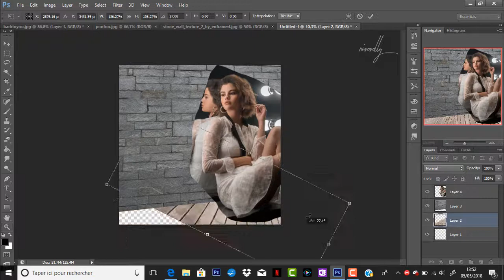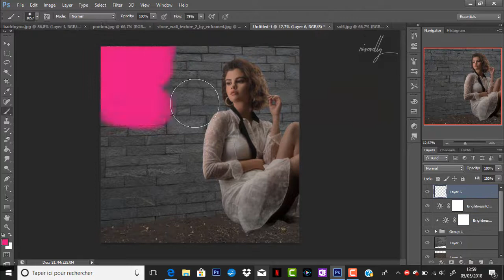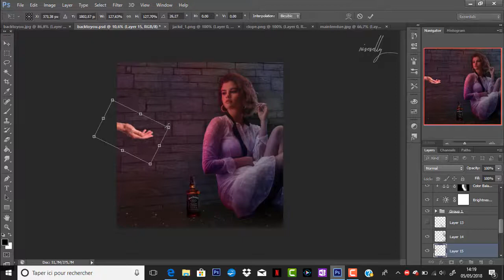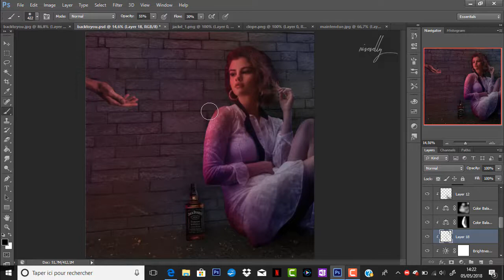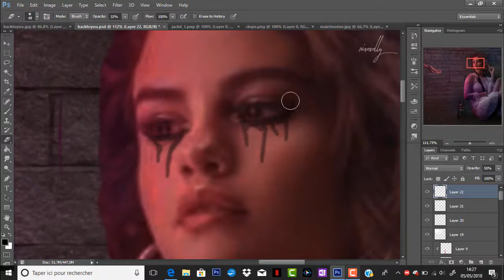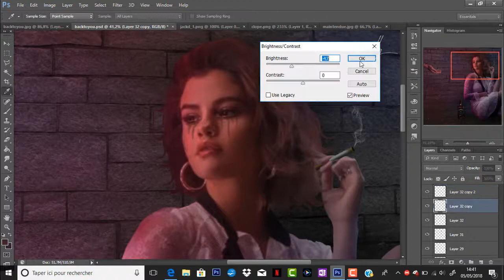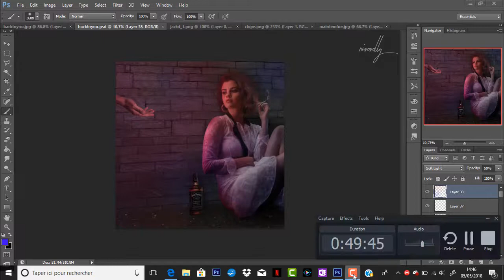Back To You || Photoshop Speed Edit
If you have any question you can ask me in the comments!

I use photoshop cs6
I record and edit my videos with Camtasia studio 9

xx Hilly